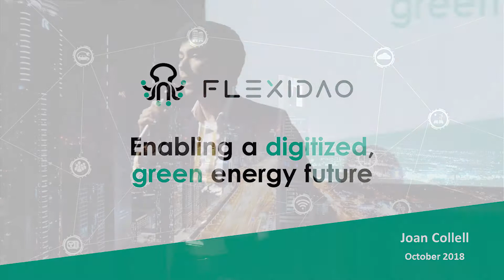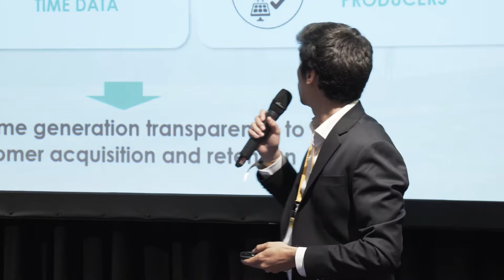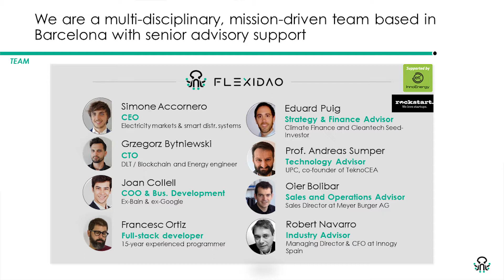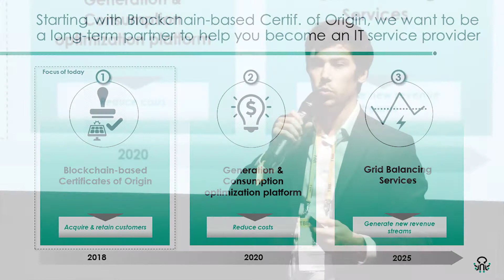TBB.2018 Pitching sessions: FlexiDAO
FlexiDAO is a blockchain-based software that helps Energy Retailers sell cleaner, cheaper electricity to acquire customers and generate new revenue streams based on Energy services. This includes certificates of origin, smart consumption based on market prices and grid balancing services